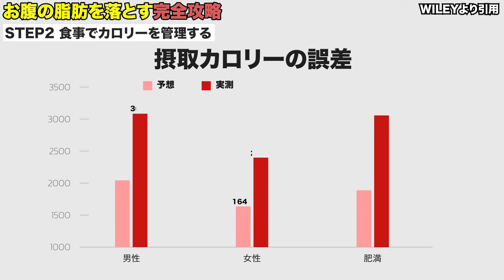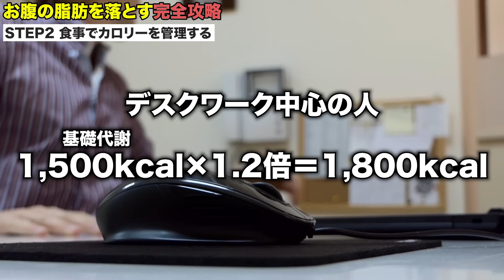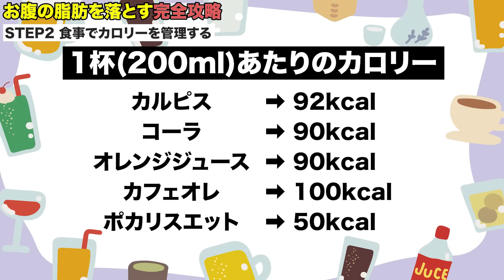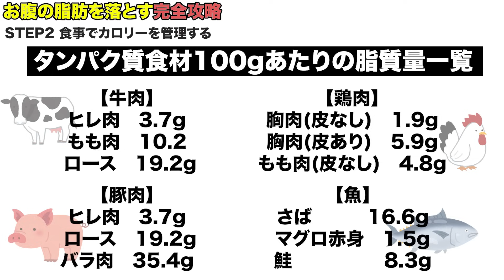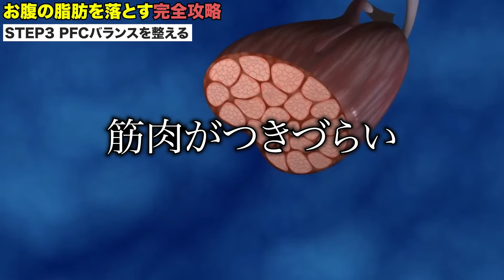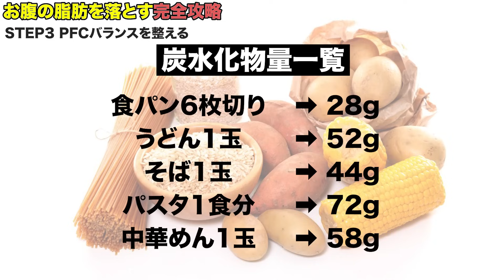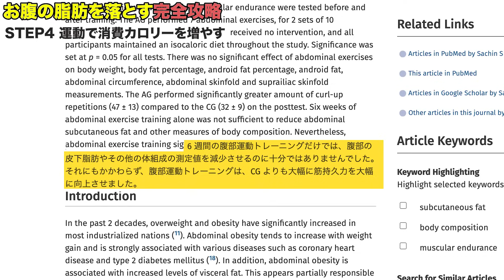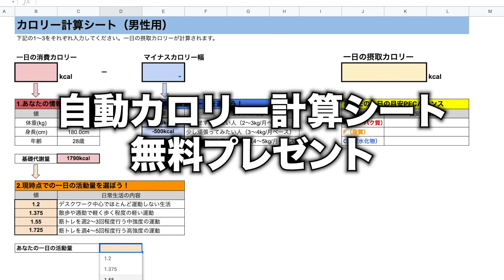【完全版】お腹周りの脂肪を一撃で落とす6つの方法【効果絶大】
🏆 8万人以上の方が登録中 🏆
■無料LINE登録で有料級の超豪華特典194選＋簡単カロリー計算シートを無料プレゼント中↓🏆
✅スーパーで買える神ダイエット食品16選
✅脂肪をつけない最強外食24選
✅最強ダイエット食材30選
✅お腹周りの脂肪を落とすためにやめるべき25の習慣
✅筋トレ科学から見る筋トレ初心者が知りたいこと14選
✅【完全版】鶏むね肉2週間分レシピ
✅コンビニで食べてOK &NGなダイエット食品28選
✅プロテインの間違った飲み方７選&本当に美味しいプロテイン8選
✅ダイエット・筋肉に最悪なNG行動14選
✅痩せ始めと太り始めのサイン14選
✅たった30秒で一日のカロリーがわかる自動計算シート
🎁これら11個全てを無料プレゼントします🎁
【「アプリで開く」を押してください】
■まめたま愛用のマルチビタミン↓🔥
・ビタパワーマルチビタミン
・VITAS EAA

・さっぱりで美味しいプロテイン（ヨーグルト味）
・甘くて美味しいプロテイン（カフェオレ味）
・まめたま監修EAA（ピーチ風味）

紹介コード「MAMETAMA」入力で、無料期間が1週間から2週間に延長されます！

■まめたま初書籍「おはよう、新しい朝、新しい僕、新しい筋肉。」

■美味しいダイエット弁当の注文はこちら↓🥗
まめたまがプロデュースした『まめたまの頑張らないダイエット食堂』

■まめたま愛用のダイエット飲料↓
・0カロリー カルピス
・0カロリー デカビタ
・キレートレモン クエン酸2700
・ブラックコーヒー

■まめたま使用のおすすめ筋トレグッズ↓
・腹筋ローラー
・ダンベル(5kg)

■楽曲
・DOVA-SYNDROME